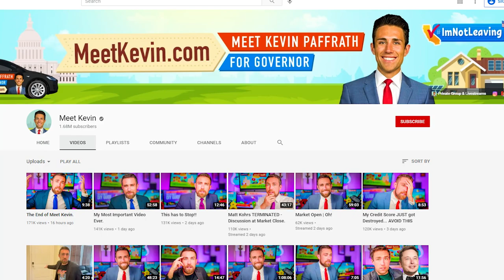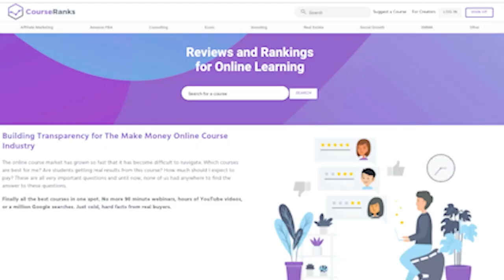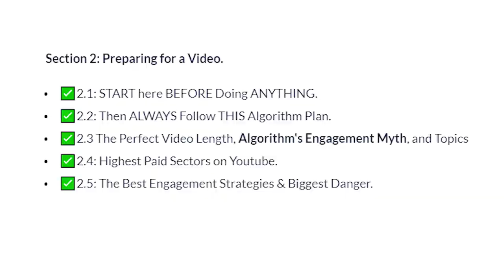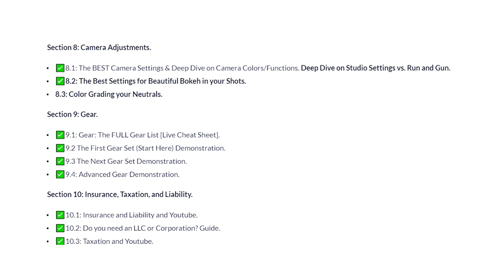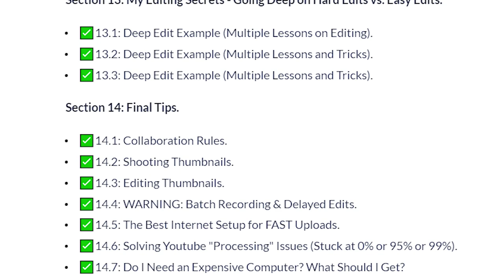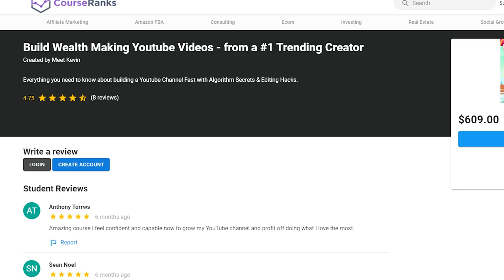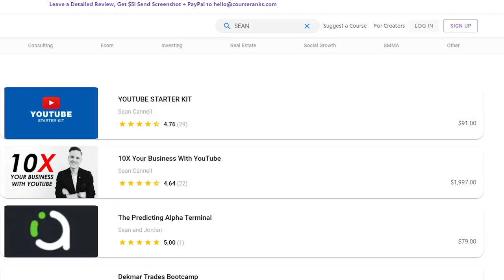The Truth About Meet Kevin's YouTube Course...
In this video, CourseRanks Co-Founder, Keaton Walker will be reviewing the MeetKevin's Build Wealth Making YouTube Videos course. He will also be going over EVERYTHING you need to know about this course, the alternatives, and other resources that can help you in your journey of starting or improving your YouTube Channel.

By the end of this video, you will have a much better understanding of what MeetKevin's Build Wealth Making YouTube Videos course can offer, as well as the pros and cons.

Potential alternatives to this course are:
➡️ The YouTube Creator Academy by Graham Stephan